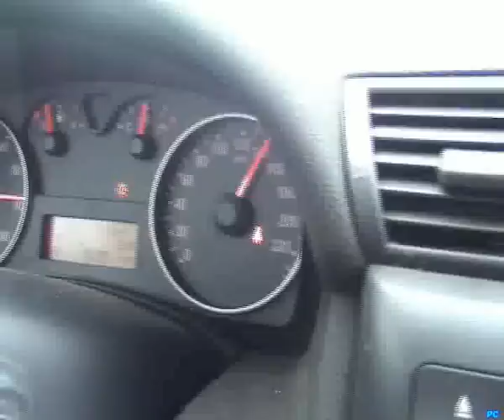DRIFTING WAR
Tuning mimon , drifting , raceing , Tuning car , mimon , fiat stilo , bmw drifting ,